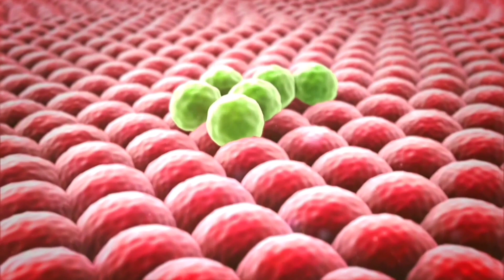Yumurtalık Kanseri Nedir? Nedenleri Nelerdir?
UNUTMAYIN 👇

Bu bilgiler genel bilgilendirme amaçlıdır ve bir sağlık uzmanının yerini tutmaz. Sağlığınızla ilgili herhangi bir endişeniz olduğunda mutlaka bir doktora başvurun.

YUMURTALIK KANSERİ NEDİR?

Dokusunda pek çok farklı hücre bulunan yumurtalıkların ana yapısını epitelyum hücreler oluşturur.  Epitel hücrelerde ya da embriyonik döneme ait hücrelerde meydana gelen kontrolsüz bölünme ve çoğalma sonucunda yumurtalık kanseri oluşabilir. Daha çok menopoz sonrası görülen yumurtalık kanserlerinin yüzde 80’i epitelyum dokuda oluşur. 20 yaşın altında görülen yumurtalık kanserlerinin yüzde 60’ında ise embriyonik tümörler görülmektedir.